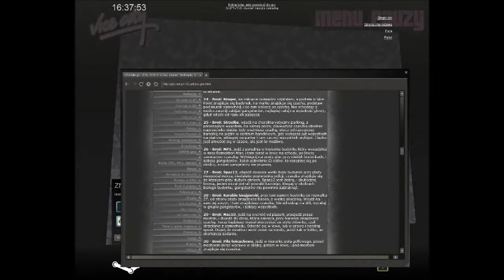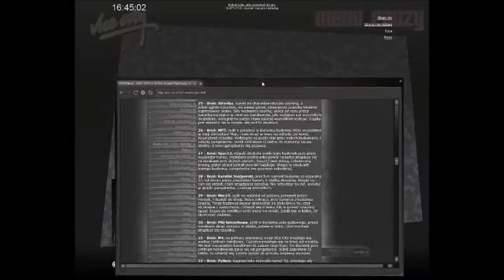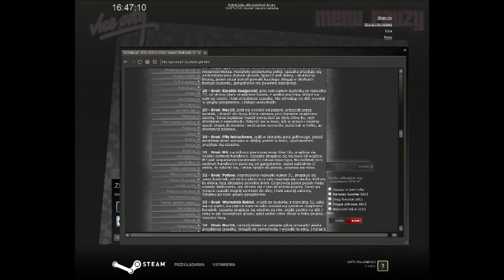Zagrajmy w GTA Vice City Odc.15 Cz.4